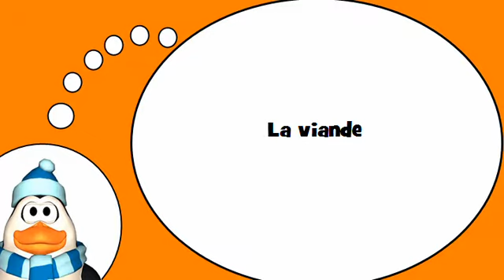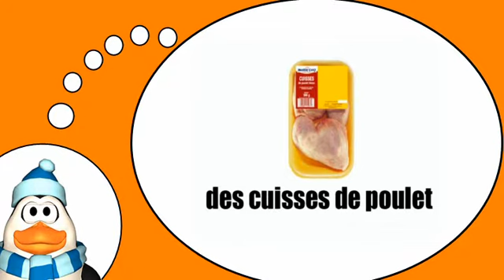J'apprends des mots # La viande